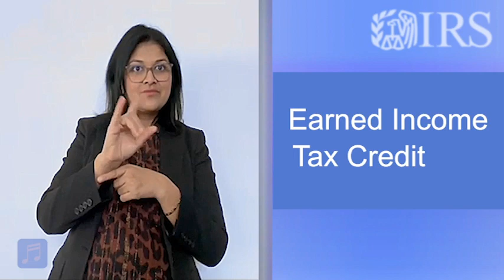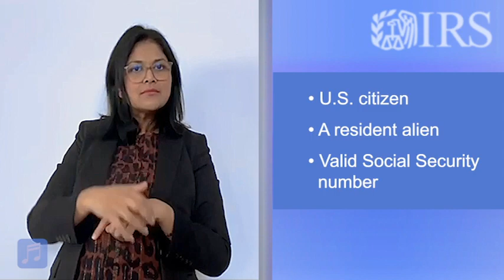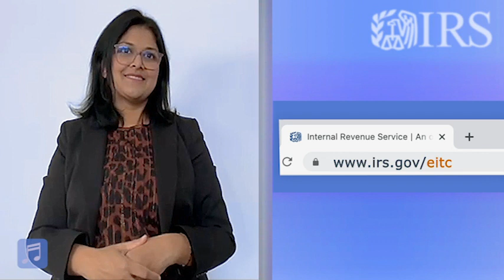ASL: Get to Know the Earned Income Tax Credit and How it Can Help You (CC & Audio)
If you have low-to-moderate income look into the Earned Income Tax Credit. EITC can put money in your pocket. To find out if this credit can help you,